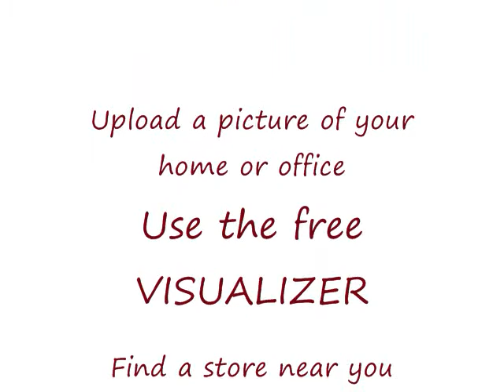Mark Cole Painting Sherwin Williams Visualizer Demo (Hunger)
Mark Cole endorses Sherwin Williams paint. In this video, you can see the incredible use in their free visualizer tool. You can upload a photo of your home or office or use any of their dozens of inspiriation pictures and experience a variety of paint choices. They offer the HGTV palette, in addition to their own. And it will show you which are the related colors. Just drag a choice onto trim or walls to see a virtual preview. Musician, Professional Disc Golfer and Painter Mark Cole personally endorses Sherwin Williams Paint products and in this video he shows you it's free Visualizer tool. (available Use it to envision how you will Change The Colors Of Your World. Upload your picture or use their inspiration photos.